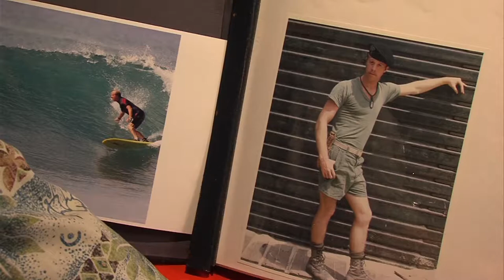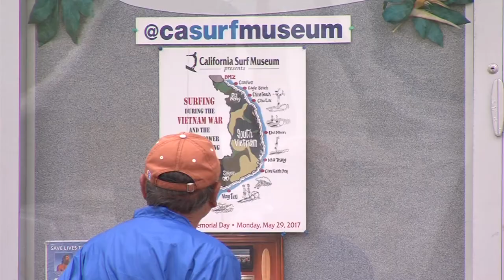California Surf Museum Recognizes Vietnam War's China Beach Surf Club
An exhibit at the California Surf Museum in Oceanside opens this weekend. It commemorates the China Beach Surf Club. The place where U.S. troops found a way to continue their love of surfing during the depths of the Vietnam War. KPBS Military Reporter Steve Walsh has the story.